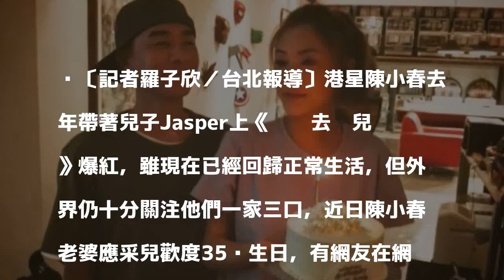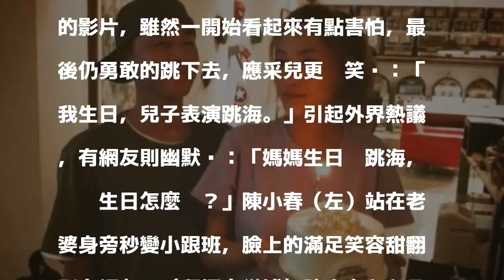陳小春替老婆慶生變跟班 Jasper萌盯蛋糕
〔記者羅子欣／台北報導〕港星陳小春去年帶著兒子Jasper上《爸爸去哪兒》爆紅，雖現在已經回歸正常生活，但外界仍十分關注他們一家三口，近日陳小春老婆應采兒歡度35歲生日，有網友在網上分享陳小春和Jasper為她慶生的照片，應采兒甜蜜獻吻老公，Jasper則似乎眼神專注在生日蛋糕上，模樣萌到破表。

發表評論評論如下。